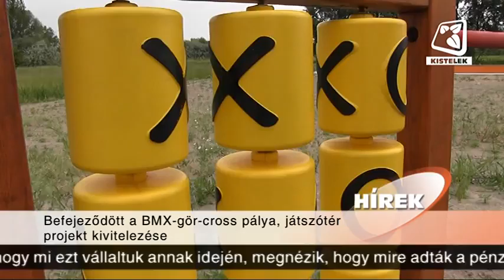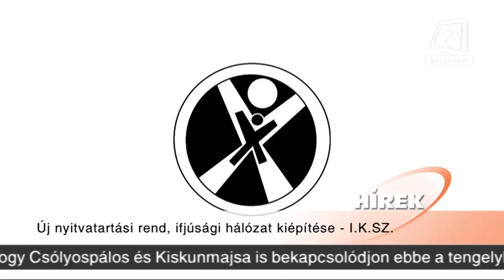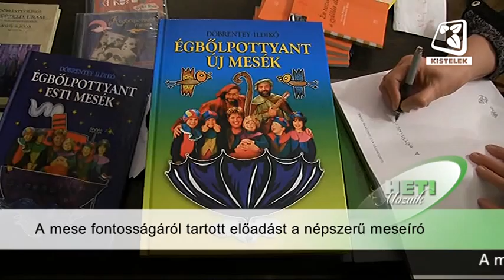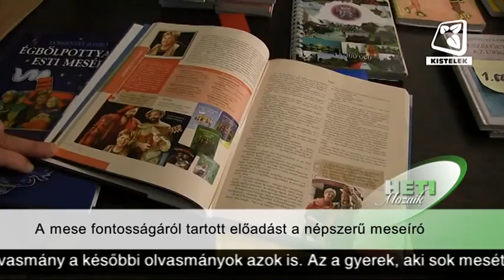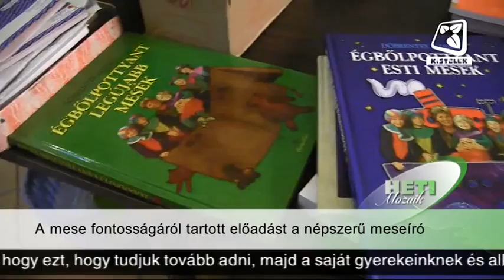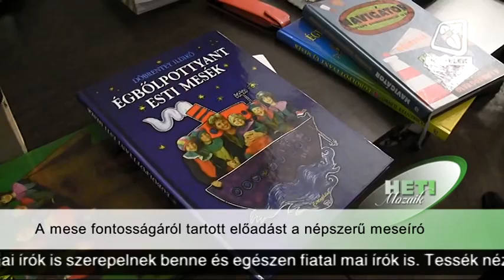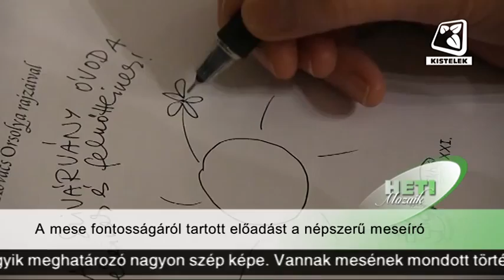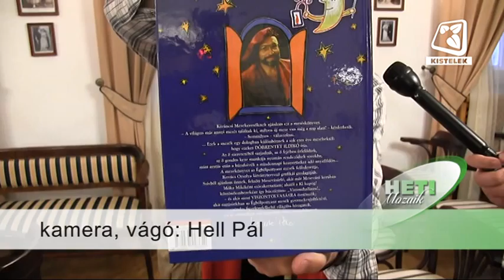Kistelek VTV - 2015.05.22.-ei adás